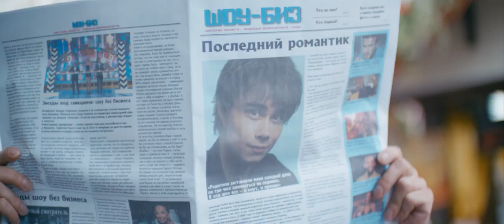Alexander Rybak Котик Kotik Official Music Video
resort ghrelburg13